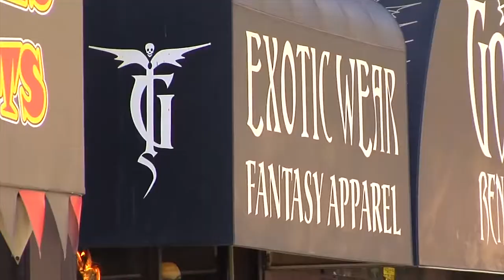Walker Ryan Transworld NYC Edit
So I have made a few edits to put on my portfolio. The reason being this is where I got into editing, skateboarding that is.

Now I am editing all kinds of other stuff, and doing  little bit for work (I am a  photographer) I need a portfolio of work and  a few edits as my current style grew from skating.

One location, and location which interacts with the skater a lot. So kept it light in the cut, and connected. Chilled, I call this the 411 style. More styles to follow.

Music
Chill Soul Rap Instrumental - Nkato

B-roll
from various Creative Commons posts.